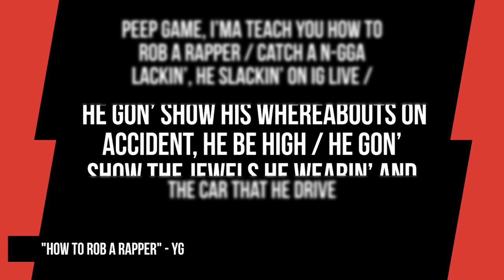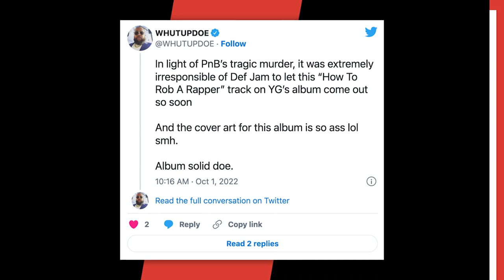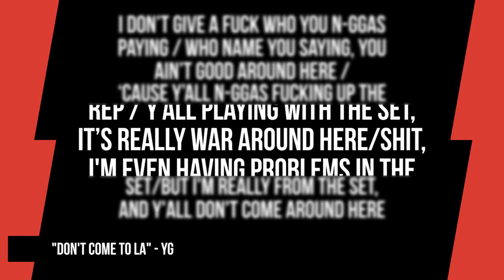YG Criticized Over “How To Rob A Rapper” Song Following PNB Rock’s Passing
YG has come under fire for his song “How to Rob a Rapper,” which some have deemed to be insensitive following the recent murder of PnB Rock.